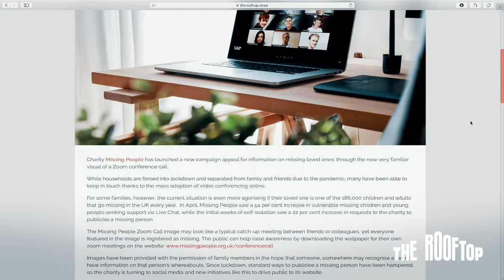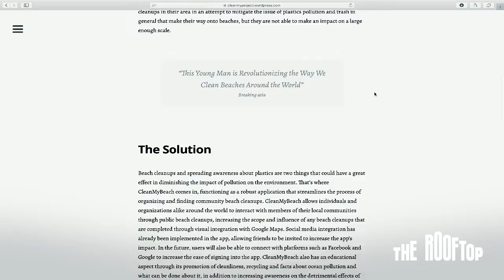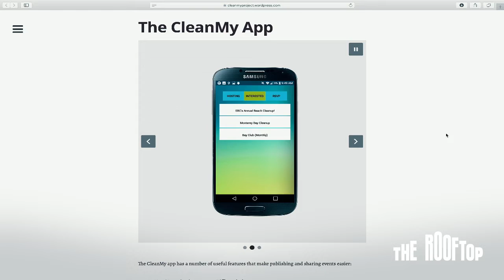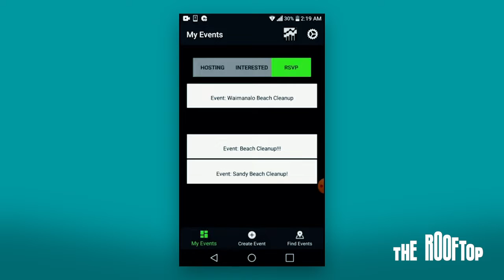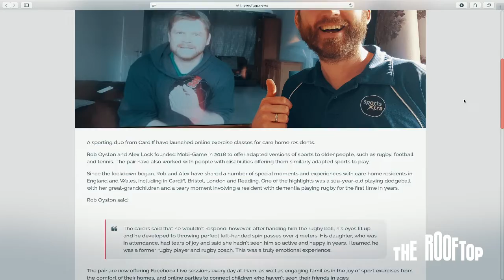Rooftop TV: Episode 9 – Beach Cleanups, Missing People, Keeping Fit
In this episode, Tom York interviews Arjun Sharma, a 16-year-old student from Hawaii, who is using his talent for coding to help tackle the global problem of plastic pollution. Arjun has just launched Clean My Beach, an app that enables organisations and individuals to arrange and participate in beach cleanup events all across the world.

Plus, Simon Francis shares news about charity Missing People's Zoom call appeal. And we hear about the Mobi Game UK sporting duo from Cardiff who have launched a series of football, rugby and tennis classes adapted for older people who live in care homes.

Cardiff Pair Deliver Sport Exercise To Care Home Residents (8 June)